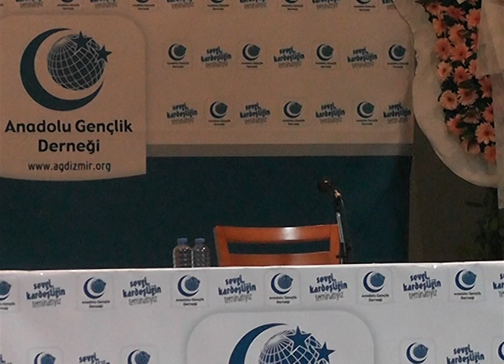AGD İzmir Helal Kazanç Semineri Nurettin YILDIZ 17 Mart 2013 (2)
AGD İzmir Şubesi Çalışan Gençlik Komisyonunun Tertiplediği "HELAL KAZANÇ" Semineri Nurettin YILDIZ Hocamızın Katılımı İle 17 Mart 2013 Tarihinde icra ettik.(2)